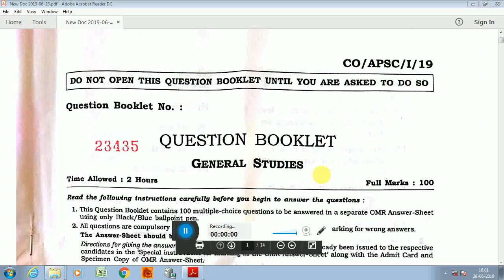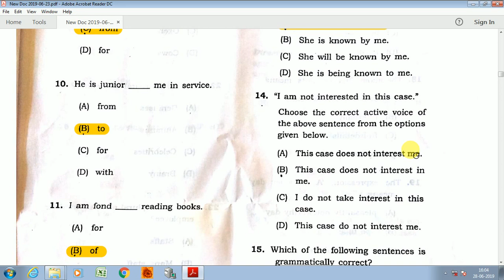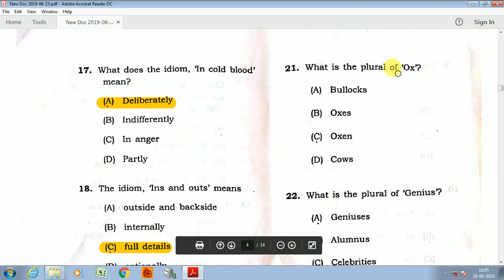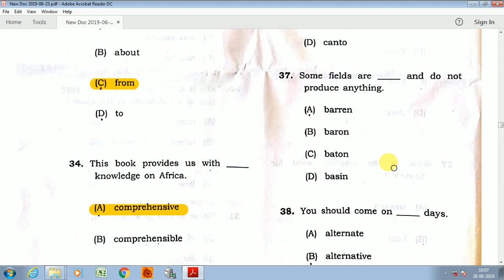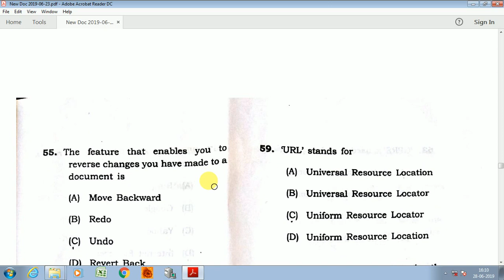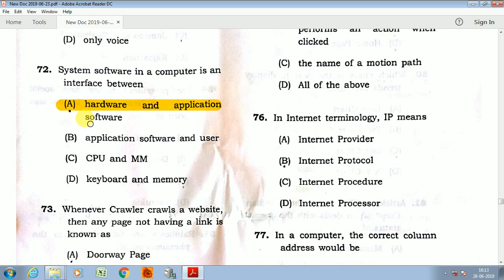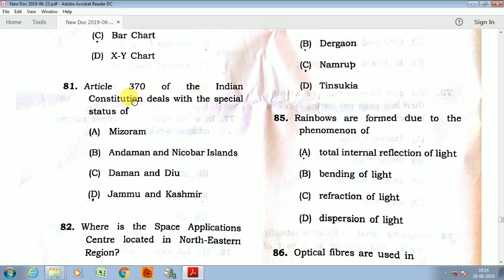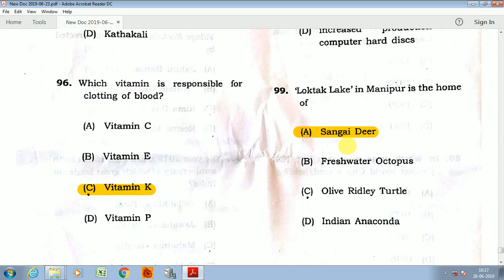Solved Question Paper, APSC Computer Operator 2019 | By GyanTech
In this video APSC Computer Operator fully solved question paper has been given. This question paper is also very important to all other competitive exams.